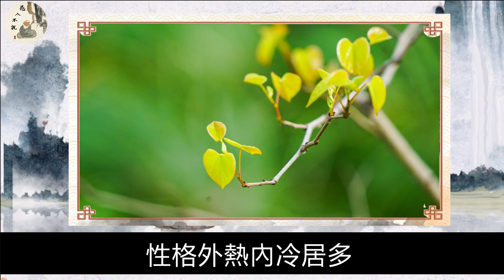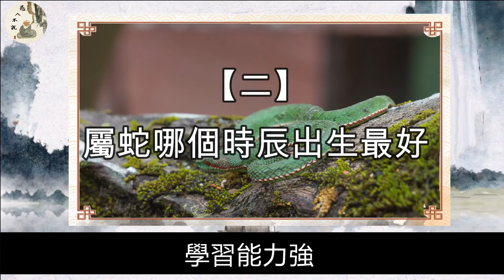【生肖蛇】屬蛇幾月出生命是上等命？哪個時辰出生最好？個個是富貴命！